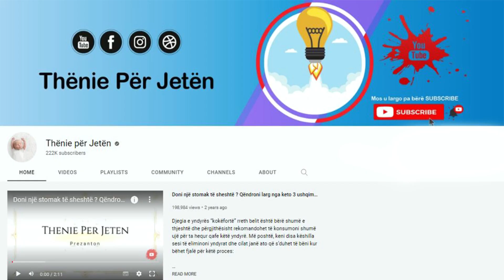Uji me limon trajton këto probleme, por vetëm nëse e pini në këto orare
Limoni njihet për vetitë e tij terapeutike dhe shumë njerëz e kanë kthyer në zakon të shëndetshëm, pirjen e një gote ujë me lëngun e një limoni të shtrydhur çdo ditë. Shija e limonit është acide, por ndihmon në rritjen e sekretimit të acideve në urinë. Një gotë ujë me gjysmë limoni ka rreth 2 kilokalori, dhe përmban 10 mg kalium, 4 mg vitaminë C dhe 0.5 gramë fibra.

Lemon is known for its therapeutic properties and many people have made it a healthy habit to drink a glass of water with the juice of a squeezed lemon every day. The taste of lemon is acidic, but it helps to increase the secretion of acids in the urine. A glass of water with half a lemon has about 2 kilocalories, and contains 10 mg of potassium, 4 mg of vitamin C and 0.5 grams of fiber.